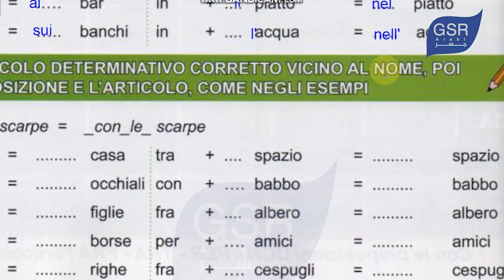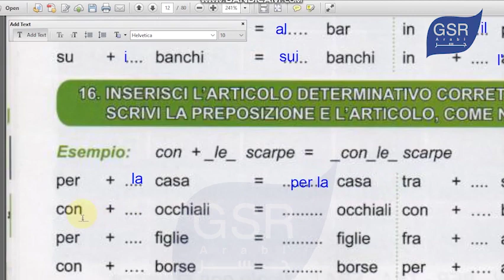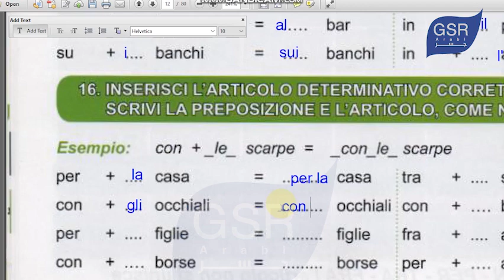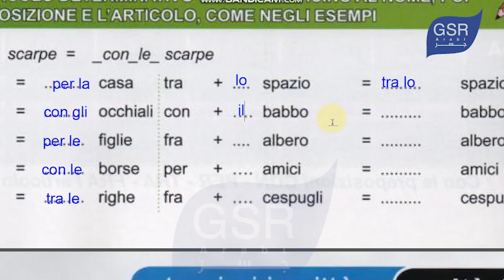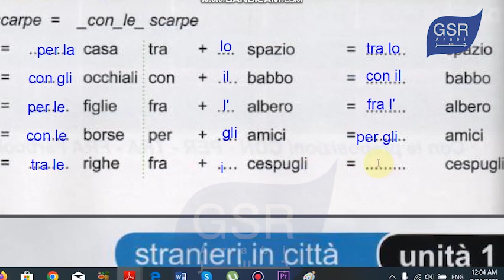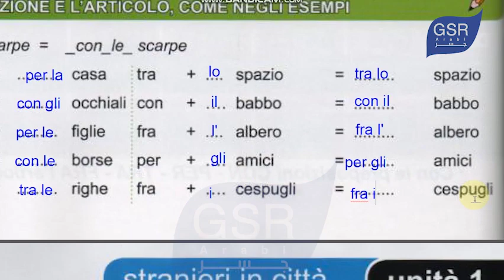Preposizioni articolate 3 /Unità (1-14)